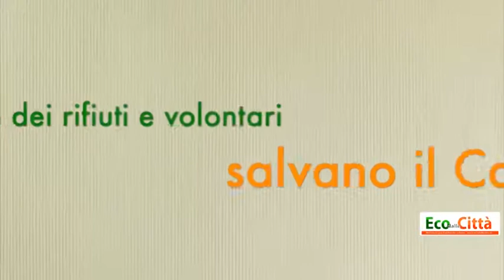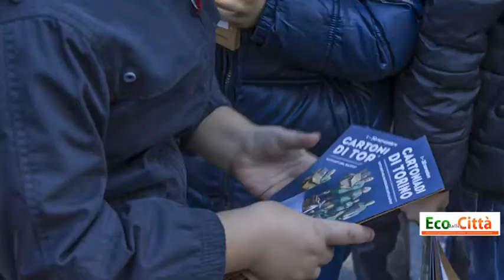Cartoniadi di Torino, le migliori immagini raccolte nei mesi di gara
Le foto più belle raccolte da novembre a febbraio, i mesi di svolgimento delle Cartoniadi, la gara sulla raccolta differenziata di carta e cartone